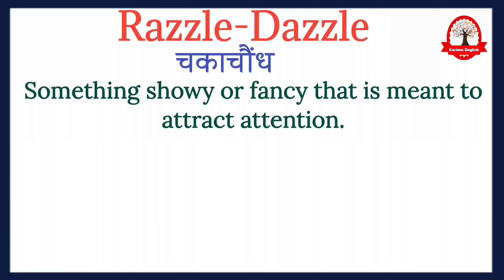Razzle Dazzle meaning in Hindi | Razzle Dazzle ka kya matlab hota hai | Phrasal verb in Hindi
Razzle-Dazzle    ka  meaning बस एक मिनट में सीखिए|
Let's learn meaning of Razzle-Dazzle    in detail

Razzle-Dazzle  का हिंदी में अर्थ होता है
चकाचौंध

Razzle-Dazzle   का English मीनिंग होता हैं
Something showy or fancy that is meant to attract attention.

Razzle-Dazzle   को इन उदाहरण से और अच्छे से समझ सकते है
Team India's victory parade filled with lots of razzle-dazzle.

टीम इंडिया की विजय परेड खूब चकाचौंध से भरी रही।